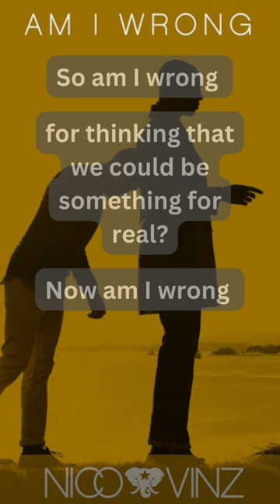Am I Wrong - Nico & Vinz